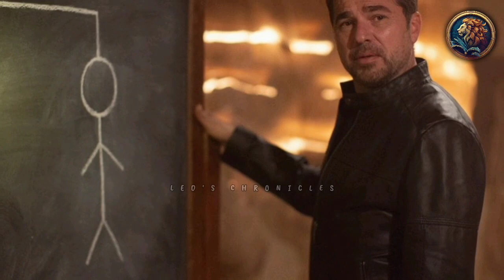Engin Altan Duzyatan's Epic Return to Historic Roles! | Leo's Chronicles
Get ready to be thrilled as we unveil the exciting news about the return of the king himself, Engin Altan Duzyatan, to the world of historic series! Engin Altan, renowned for his iconic portrayal of Ertugrul, has rediscovered his true calling in the world of historical roles.

In this video, we dive deep into the journey of EnginAltanDuzyatan, starting with the intriguing journey of his recent series, "Cop Adam." Despite high expectations, this series struggled to capture viewers' hearts, leading to its conclusion after just 30 episodes. Altan himself recognized the challenges and even attempted to salvage the series by changing its storyline, but it didn't quite hit the mark.

However, the real excitement begins when we explore Altan's return to the historical genre. In a revealing interview with Arab News, Altan dropped the bombshell that he's preparing for another historical role. His hope is that audiences will embrace it just as passionately as they did with his iconic "Ertugrul" character.

We can't help but agree with Altan's sentiment. Since his days as Ertugrul, he's held a special place in our hearts. We also couldn't help but wonder what might have been if his character Aruj Reis had received the historical treatment it deserved. The thought of Altan in a meticulously crafted historical epic is enough to make any fan's heart race.

As we return to reality, we explore the hints Altan dropped about a new historical series on TRT and a potential collaboration between Dubai and Turkey. Could this be the next big project that will once again showcase Altan's incredible talent in historical roles? We can't wait to find out.

What Altan Bro mentioned in his second interview rings true, especially with the knowledge that another historical series is on the horizon at TRT1, separate from Selahaddin Eyyubi. The possibilities are endless. Could it be a Mehmet Bozdag production? Will Altan Bro join the Ayyubi series? And what about the whispers of a Khalid Bin Waleed series or movie? The excitement is palpable, and we're eagerly awaiting more details.

In conclusion, get ready to embark on an epic journey with Engin Altan Duzyatan as he returns to the historic screen. We are beyond excited and can't wait to share more updates with you as they come in. 🎥🍿